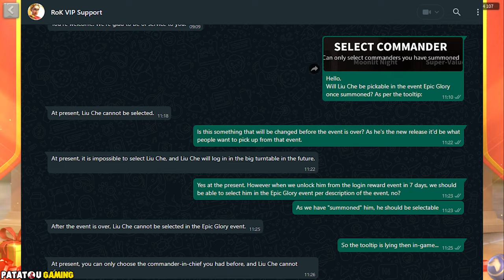15 MILLIONS GRATUIT! RISE OF KINGDOMS